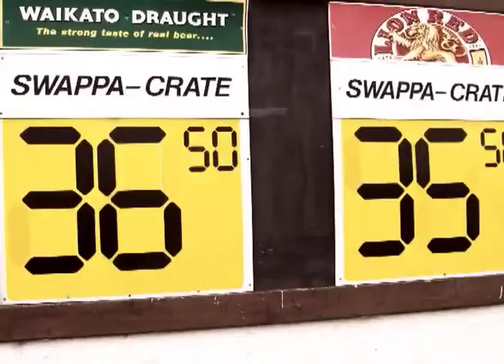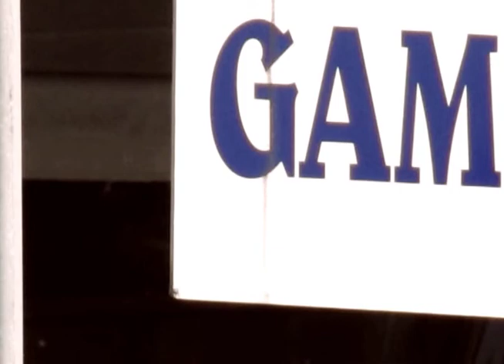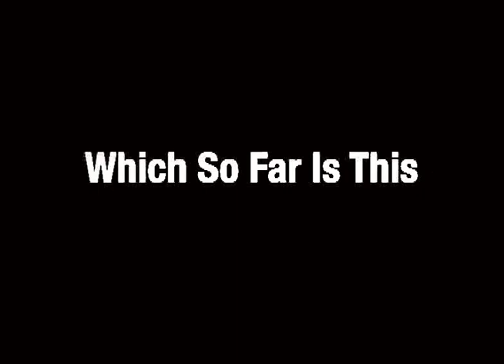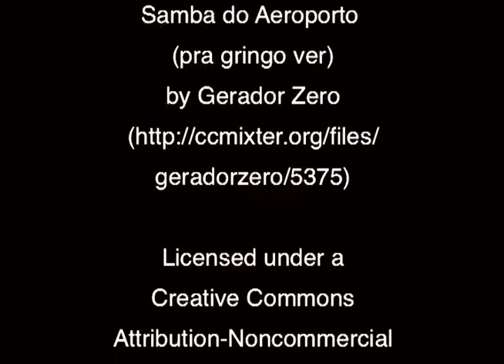Skatepark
Film made in support of building a skate park in Dargaville, New Zealand